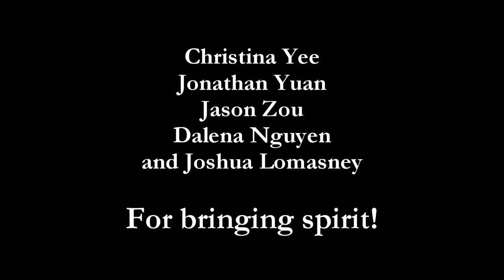Are You Smarter Than a Latin Student?!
Well, are ya?! Fourteen Boston Latin School Junior Classical League club members took to the paths of the Boston Common to quiz strangers about their Latin and Classics knowledge. This is what they discovered. (Apparently, there's no middle ground between classics guru and total Latin newbie.)

This is also our submission to the promotional video contest.